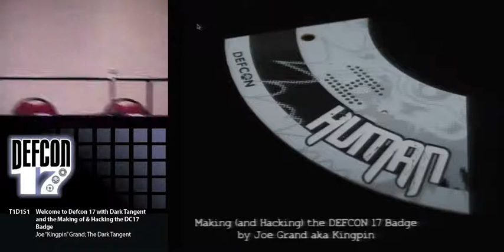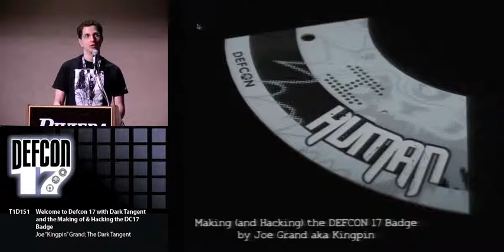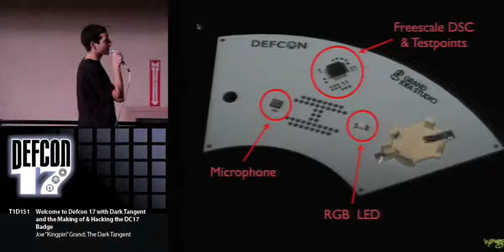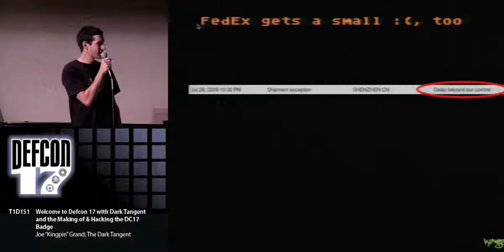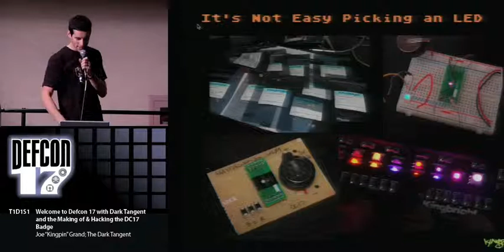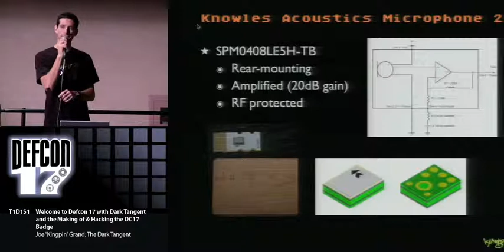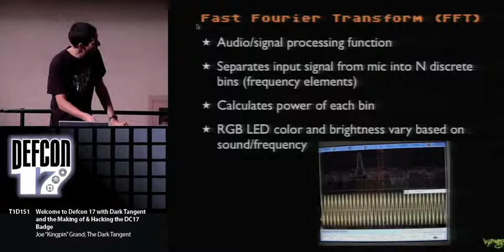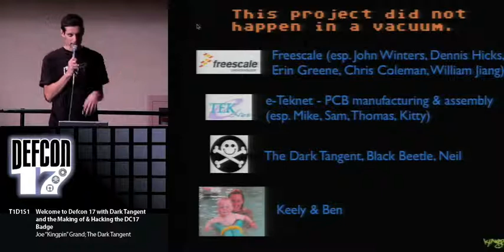DEF CON 17 - Dark Tangent and Joe Grand - Welcome and Badge Hacking Talk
Welcome to Defcon 17 with Dark Tangent and the Making of & Hacking the DC17 Badge
Joe Grand (Kingpin) & The Dark Tangent

For the fourth year in a row, the DEFCON Badge makes its appearance as a full-fledged, active electronic system. Pushing fabrication techniques to the limit and using some components that are so new they barely exist, the design of this year's badge took some serious risks. Did they pay off? You be the judge! Every year, there are new problems and experiences to learn from and share. Join Kingpin as he guides you through the entire process of the badge, from initial concept drawings to prototype electronics to firmware design to manufacturing.

At last year's Closing Ceremonies, The Dark Tangent deemed the DEFCON Badge Hacking Contest a "black badge" event. Now, hacking the badge can earn you the ultimate in bragging rights. Kingpin will go into detail of the hackable aspects of the DEFCON 17 Badge, including setting up the development environment and using the bootloader to load your own firmware. The goal is to get people up and running faster, so they have more time over the weekend to make the badge do crazy and mischievous things. Not all the secrets of the badge will be revealed, but armed with the knowledge from this talk, you'll have a step up on the competition.

Joe Grand, also known as Kingpin, is an electrical engineer and hardware hacker. He invents things for his company, Grand Idea Studio and has had the honor of designing the DEFCON badge for the past four years. Back in the day, he was a member of L0pht Heavy Industries and, more recently, a co-host of Prototype This!, an engineering entertainment program on Discovery Channel. He's also the sole proprietor of Kingpin Empire a hacker-inspired project that gives back to the computer underground, technology, and health communities through charitable donations.